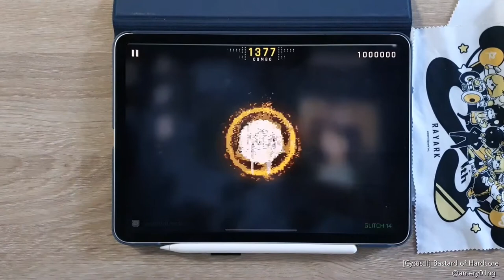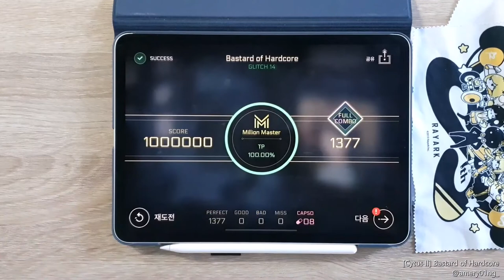[Cytus II] Bastard of Hardcore (GLITCH 14) TP 100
TP 100.00%

[🎵 Dj Grimoire - Bastard of Hardcore]